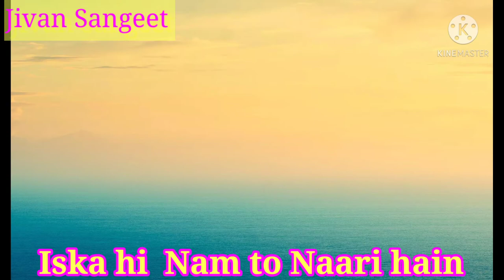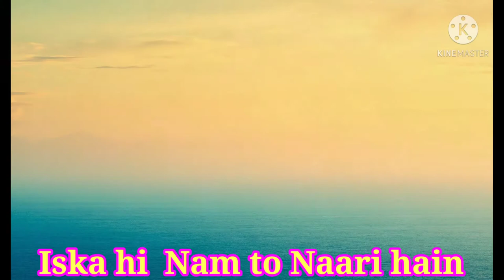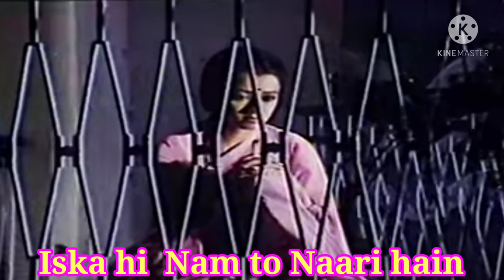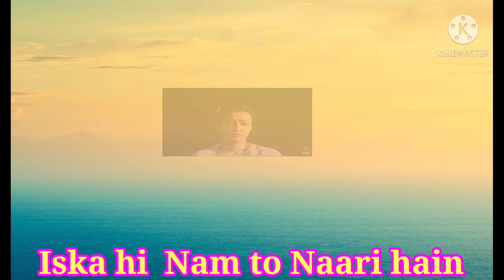ISKA HI NAM TO NARI HAI | KAB TAK CHUP RAHUNGI 1988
Kab Tak Chup Rahungi film directed by T Prakashrao
Starring Aditya Pancholo & Amla
Singer By Mohammad Aziz & Lata Mangeshkar
I upload this song occasion on 8 march 2021 International Women's Day
Please Enjoy this song